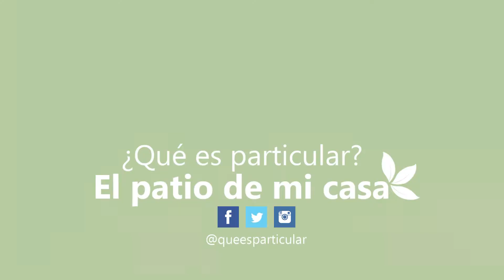Zucchini empanizado | Receta rápida ¡Te encantará!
Este zucchini  empanizado es perfecto para botanear o como entrada para una comida. Saludable, fácil y delicioso. Prepararlo con niño es muy entretenido y es una buena forma de hacer que coman vegetales.

INGREDIENTES:
•  1 – zucchini grande
•  2 – huevos
•  3/4 taza – pan molido
• 1 cdas – semillas de chile
• 1/4 taza  – aceite de oliva
• 1 ctda  – hierbas italianas